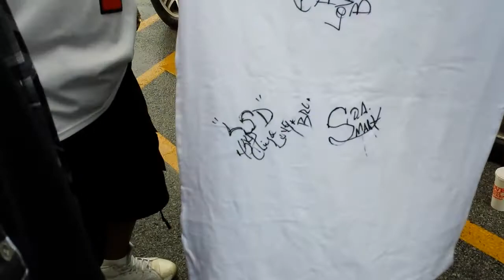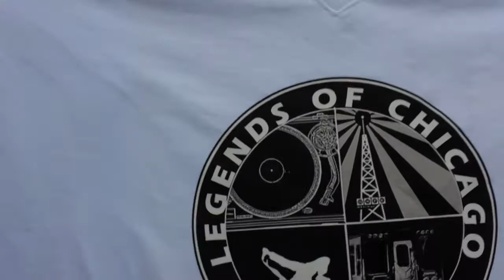Legends of Chicago Hip Hop on Greenbay tour